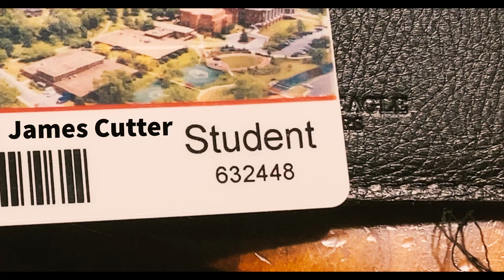Playing Games With Death (Short Film)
An adrenaline junkie hires a hitman on himself for his own entertainment.
Directed By T. H. M.
Starring Tommy and Will McKay.